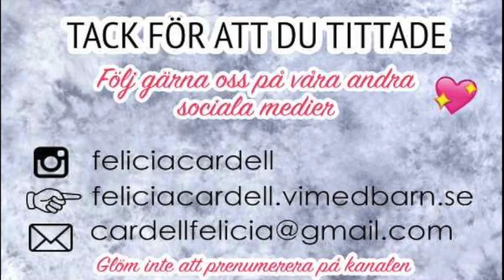Testar kläder som INTE är gravidkläder från Chiquelle - Vlogg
Det har tagit sååå lång tid för mig att redigera & ladda upp denna vlogg! Jag var tvungen att uppdatera redigeringsprogrammet så det tog ett tag innan jag förstod alla nya symboler:) Sen tog det väldigt lång tid att ladda upp videon! Hatar när saker inte funkar!:/

I denna vlogg får ni hänga med en helt vanlig Fredag hemma hos oss. Jag och tjejerna är hemma och myser. När pappa kommer hem från jobbet blir det lek i parken och innan middagen öppnar ju upp mitt härliga paket från chiquelle.se:) Jag visar och testar kläder för er!

Så nöjd med mina plagg som egentligen inte är mammakläder!:)Älskar när man lyckas hitta plagg som även funkar när man är gravid.
Första gången jag testar chiquelles kläder och det är absolut inte sista gången:) Så fina plagg. Är supernöjd!

Så passa på att handla din nya sommargarderob redan idag:)

VANLIGA FRÅGOR OM OSS:

* Hur gamla är vi?
   Felicia är född 1990. Kristoffer 1988. Adelie 2013 & Lykke 2016
* Väntar vårt tredje barn som är beräknad att komma 19/8-18. En lillebror!
* Hur länge har vi varit tillsammans?
    Vi blev tillsammans November 2011.
* Vart bor vi?
    I Stockholm.
* Vad heter programmet vi redigerar i?
    Final Cut Pro.
* Vilken kamera använder vi?
   Canon EOS 600D & Canon Legria Mini & SONY A500

KRAM